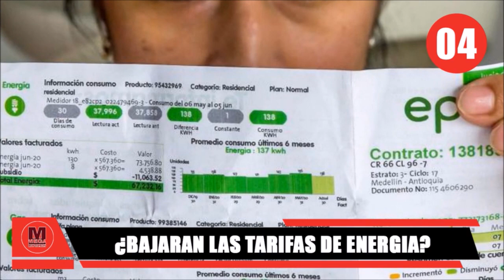CUIDADO CON LA REFORMA TRIBUTARIA ⚠️ Top 8 Noticias Económicas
Las 8 noticias económicas del día